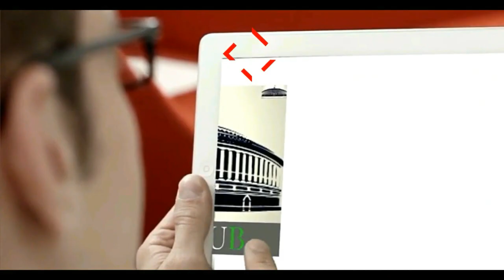Happy Birthday Rahul Gandhi !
On Congress President Rahul Gandhi's birthday, we look back at five moments when he inspired Indians everywhere.